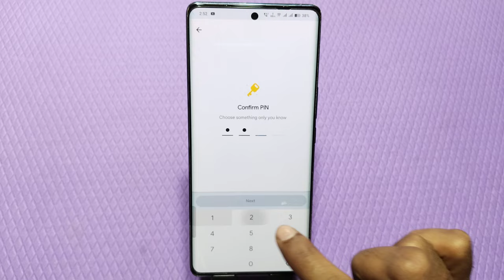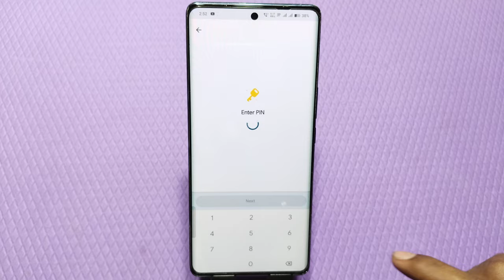Vivo V30 Pro Mein Photo Hide Kaise Karen , How To Hide Photo & Video In Vivo V30 Pro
Vivo V30 Pro Mein Apne Photo Hide Kaise Karte Hain,
Vivo V30 Pro Mein Photo Hide Karen Bus Ek Minut Mein,
Hide Photo And Video In Vivo V30 Pro,
Vivo V30 Pro Mein Apni Video Hide Kaise Karen,
Vivo V30 Pro Hide Photo Setting,
Vivo V30 Pro Hide Video Setting,
How To Enable Hide Photo In Vivo V30 Pro,
How To Hide Photo OnVivo V30 Pro,
How To Hide Video OnVivo V30 Pro,